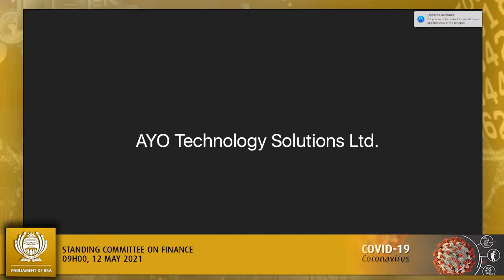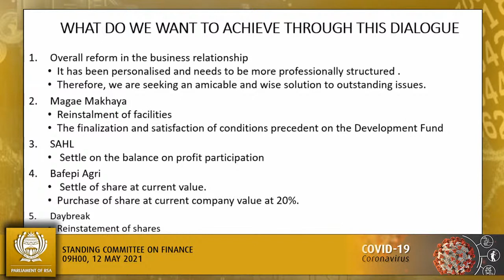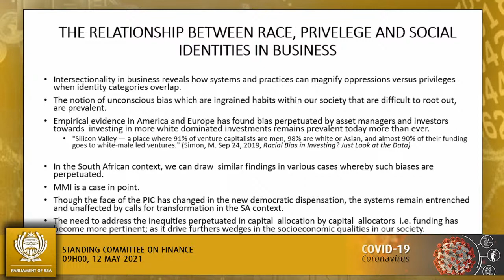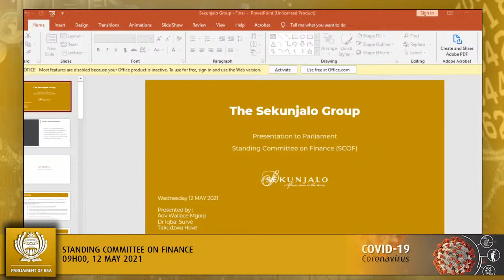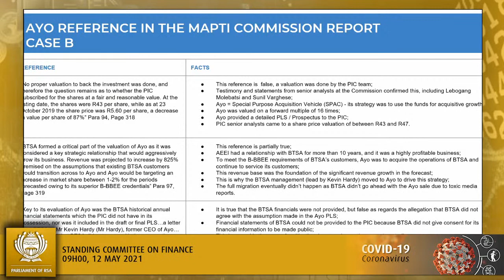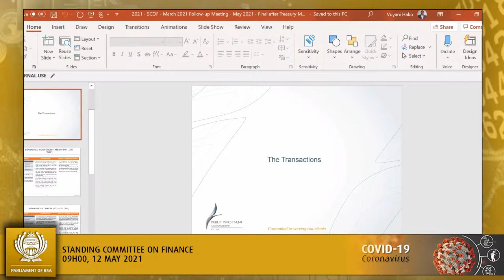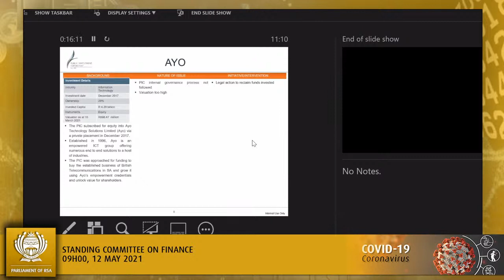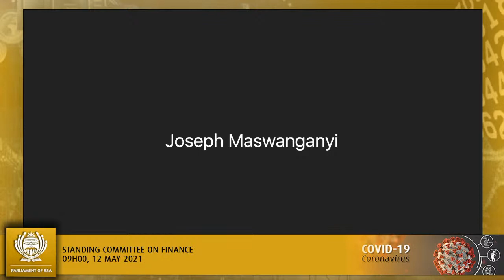Standing Committee on Finance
(National Assembly), [Follow-up meeting with National Treasury, PIC, Sekunjalo Group and Mr Maponya], Virtual Meeting Platform, 09:00